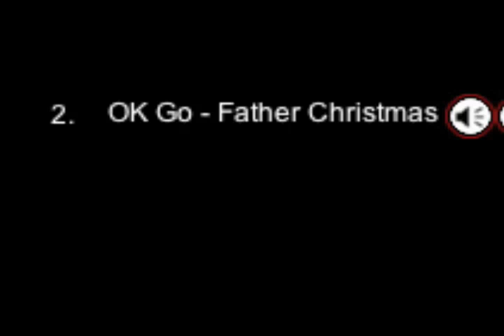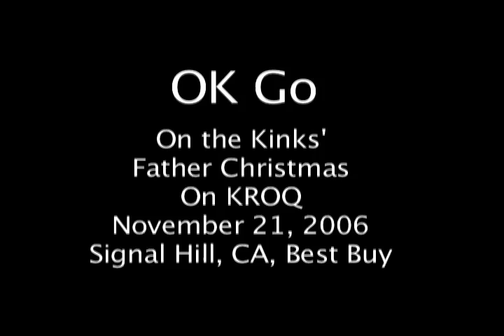OK Go Interview on KROQ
OK Go appeared on KROQ Tuesday morning on Nov 21st to promote the new Kevin and Bean Christmas CD.